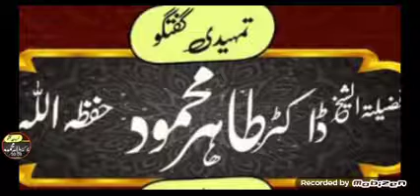Tafseer e Quran | 2023 | Tamheedi class | Dr Tahir mehmood Sb